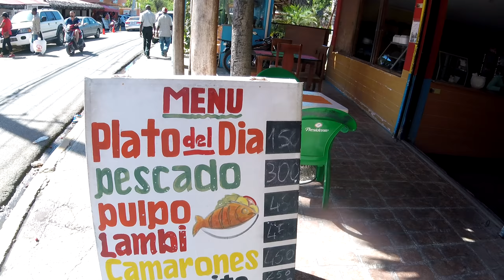Vítkova Cesta #47 Dominikánská republika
Pokud jste moderní kokot sledujte mě na instagramu

Pokud vás zajímají nezkreslené aktuální informace o světovém dění, sledujte můj fejsbučík

Pokud byste mi chtěli pomoct v mém mizerném debilním životě charitativní podpora na pivo a uherák možná zde

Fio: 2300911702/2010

DOGE: DKSpUpxJTxbVr8iVxeJGLUiqmRL5Q8yw7p

BTC: 1GXUMZPHUQTQMojE2TeYyoaEfoh5iPqDKF

LTC: LXghQs5JbLRFHUPfVzTC4z5ECzDRRBw3X4

VTC: VfwpcSfgzS27wyZfjGFpTYrc8xfqSUqhrD

XMR:44tLjmXrQNrWJ5NBsEj2R77ZBEgDa3fEe9GLpSf2FRmhexPvfYDUAB7EXX1Hdb3aMQ9FLqdJ56yaAhiXoRsceGJCRS3Jxkn

ID:1b1b44bdc1533e6a93e158e8c2e266f17b21d64578a315f417c0b07e80bc1b30

(10% sleva na poplatky po dobu 6 měsíců)

(podobná sranda)

Pokud mi nechcete poslat ani jeden dogecoin tak aspoň použijte tento refferal až příště pojedete na DOVOLENOU